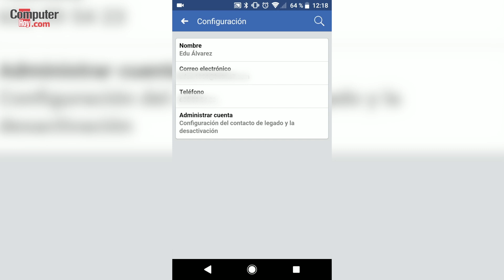Como borrar tu cuenta de Facebook, temporalmente o para siempre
Con el escándalo del caso Cambridge Analytica aún latente, son muchos los usuarios que se pregunta cómo borrar la cuenta de Facebook y guardar las fotos antes de hacerlo. La que está siendo la mayor crisis de la red social de Mark Zuckerberg se está saldando, además de con pérdidas de más de 37 millones de dólares en Bolsa en las últimas horas, con una falta de confianza por parte de quienes cuentan con un perfil en esta plataforma debido a sus laxas condiciones de privacidad para hacerse con nuestra información (en este caso, ha sido la consultora estadounidense).